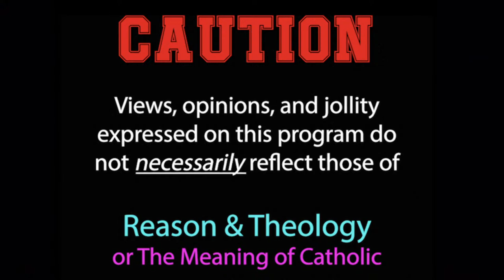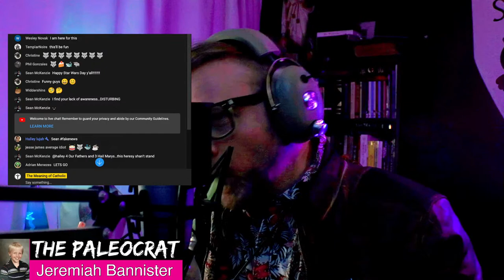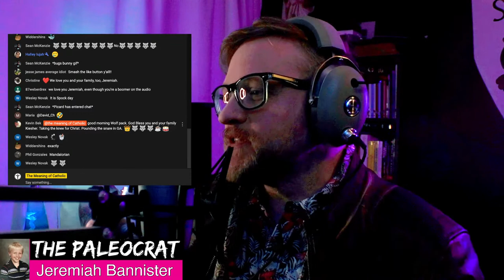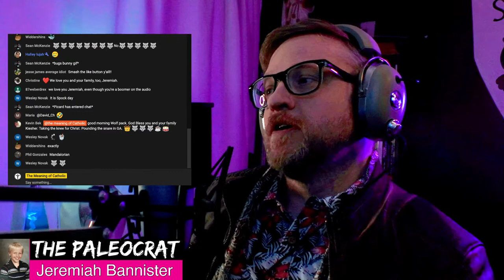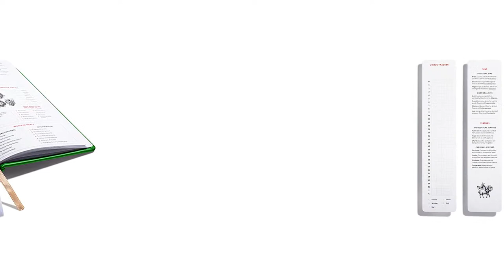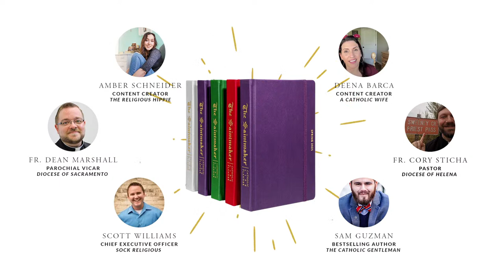What is SCIENTOLOGY? Delusional. Deceptive. DEMONIC???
What is Scientology? Who is L. Ron Hubbard? And is Scientology really America's most delusional, deceptive, and diabolical cult? Join @Paleocrat Jeremiah Bannister for PART ONE of his series on Scientology, as he continues his chapter-by-chapter analysis of Walter Martin's classic work, The Kingdom of the Cults! And for more of Jeremiah's Enthusiasm NOW! series covering enthusiasms, heresies, schisms, and cults, as well as his groundbreaking apologetics series on Catholic Presuppositionalism, refer to this frequently updated playlist on his YouTube channel

AFTERFGLOW Q&A SUPERSHOW EXTRAVAGANZA!